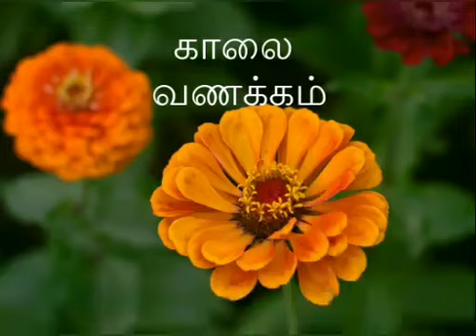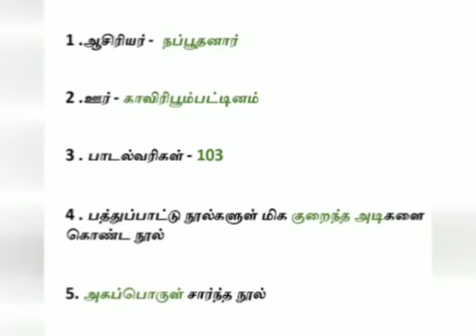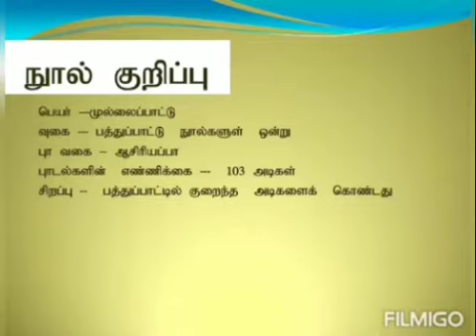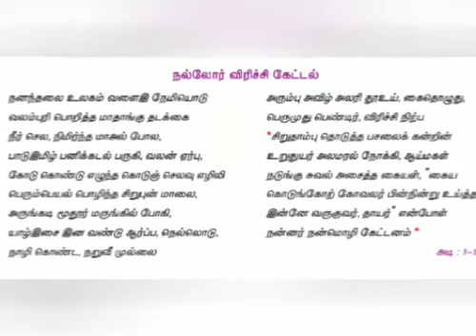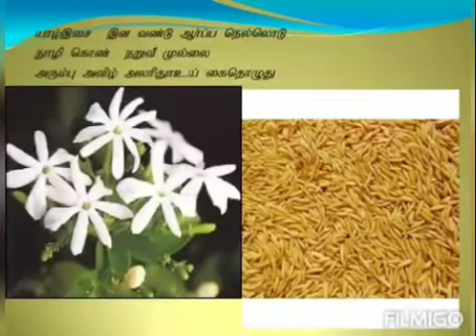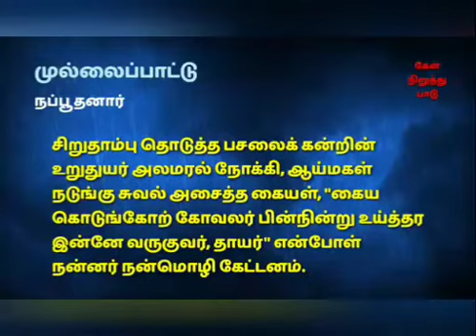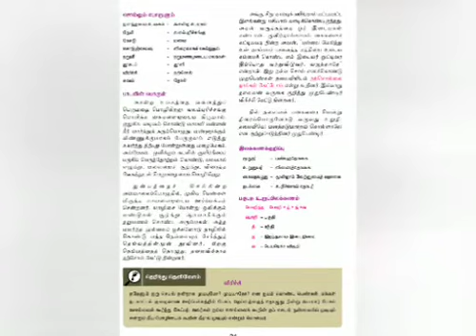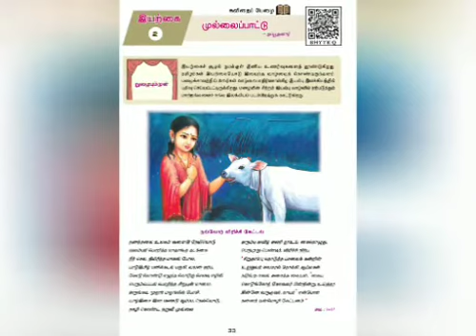10th தமிழ் இயல் 2 முல்லை பாட்டு.